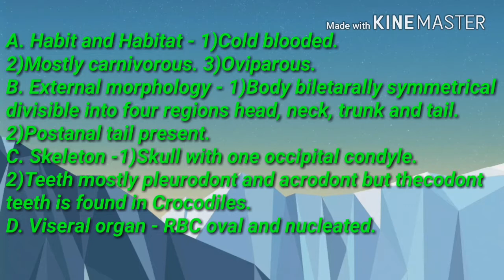Reptilia general characters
Reptilia, presented as a Class in our classification, includes turtles (Testudines), snakes and lizards (Lepidosauria), crocodiles and their relatives (Crocodilia), and birds (Aves), as well as a number of extinct groups. Reptiles (including birds!) are amniotes; that is, their eggs are protected from dessication and other environmental problems by an extra membrane, the amnion, not found in the first terrestrial vertebrates (amphibians). Mammals (Mammalia) are also amniotes, but they differ from reptiles in the structure of their skulls (especially the regions associated with chewing and hearing). Mammals also have hair and feed their young with milk produced by modified skin glands (mammary glands).

In addition to being amniotes, all reptiles have (or did have, in their evolutionary history) horny epidermal scales made of a particular kind of protein, paired limbs with 5 toes, skulls with a single occipital condyle, lungs instead of gills for respiration, and a 3 or 4 chambered heart. Their eggs are covered with a leathery or calcium-based shell (partially or completely lost in some species that give birth to live young), and fertilization occurs inside the female, rather than outside, as it does in most amphibians. Members of Reptilia generally share many additional traits, for example in their nervous and excretory systems, locomotion, and reproduction.

Why are birds included within Reptilia, and how are they and other members of this group related to each other? Both the fossil record and comparative analyses of living species (especially those based on molecular evidence) convincingly establish that, among living reptiles, birds and crocodiles are more closely related to each other than they are to lepidosaurs (snakes and lizards). The position of turtles is more controversial; in the past they were thought to represent an early branch of Reptilia. Recent evidence suggests they may have a special relationship with crocodiles and birds. Because birds clearly arise from within the groups we traditionally consider to be reptiles, not separately from them, most systematists now formally consider birds (Aves) to be a subgroup within Reptilia.